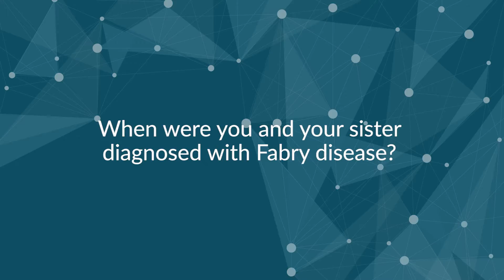Growing up with Fabry disease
Stephanie and Sarah have Fabry disease, and have been raising awareness in the Fabry disease community. They shared with us their experiences of living with a rare disease.